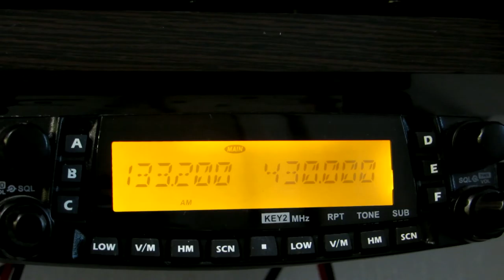Moscow air control -2